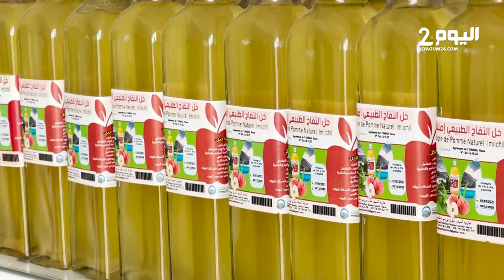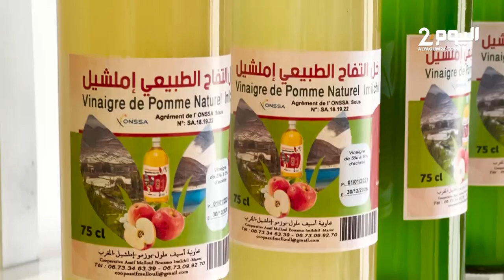املشيل.. تعاونية لصناعة خل التفاح